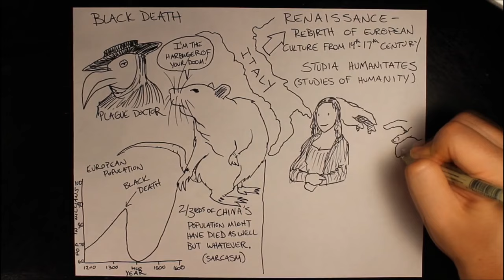Bill of Rights (Michael Jackson's "Thriller" Parody)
Who knew learn about the first 10 Amendments could be such a Thriller!

(1) They can't arrest you, for printing up or speaking out your mind,
You can protest, dude, cause peaceable assembly is fine,
Now say your prayers, and make them to any god you desire,
(2) Arms, you can bear, this is seen as necessary for a State's that free,

It's in the Bill of, Bill of Rights,
(3) No quartering of troops inside your home, that just ain't alright,
These first 10 Amendments are the, Bill of, Bill of Rights!

(4) No search or seizure without a warrant and probable cause,
(5) They can't withhold your liberty without due process of laws,
Don't have to squeal, on yourself in any criminal cases,
(6) The justice wheel, must have a speedy and a public trial, American style

You'll know what you're accused of with the witness in your sight,
(7) The right of trial by jury's in the Bill of, Bill of Rights!

(8) Excessive bail not required nor excessive fines imposed,
No cruel and unusual punishment likewise, it's against your rights!

(9) They have missed some, with these changes to the Constitution,
That doesn't mean that these rights are the people's only ones,
(10) Any power, not given to the national government,
Will remain ours, the people's if not prohibited by States, now let's celebrate,

What's in the Bill of, Bill of Rights,
While they may not be absolute they're working most the time,
This is the Bill of, Bill of Rights,
Seventeen more Amendments, plus the Bill of, Bill of Rights